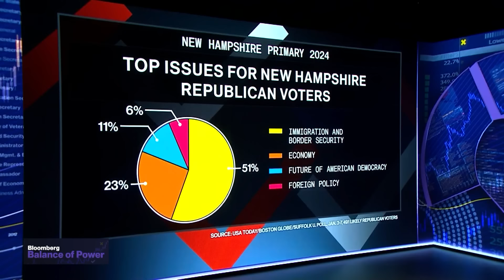President Biden Meets With Speaker Johnson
Bloomberg's Julie Fine and Gregory Korte discuss President Biden meeting with Speaker Johnson today to work on a supplemental funding deal and Speaker Johnson insisting that the US-Mexico border be a top priority. They also discuss new polling in New Hampshire ahead of next week's primary. Both Julie and Gregory speak with Kailey Leinz on Bloomberg's "Balance of Power."